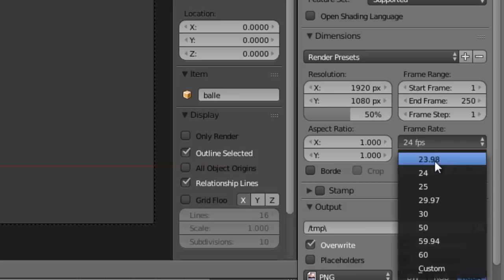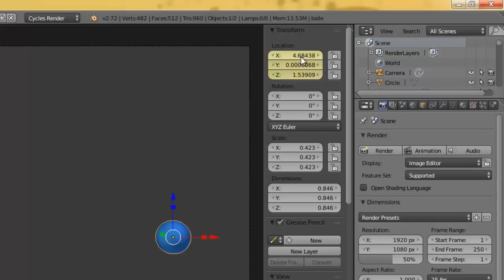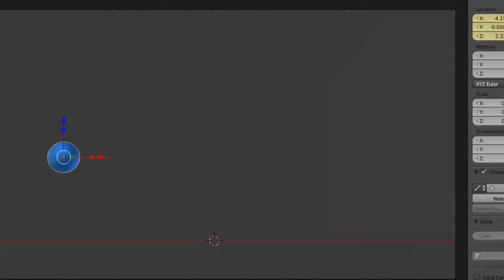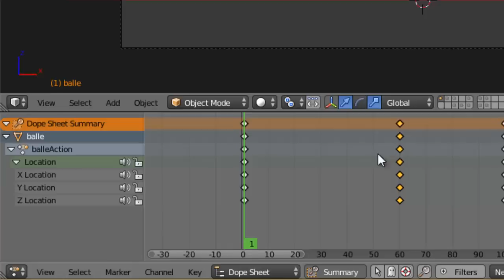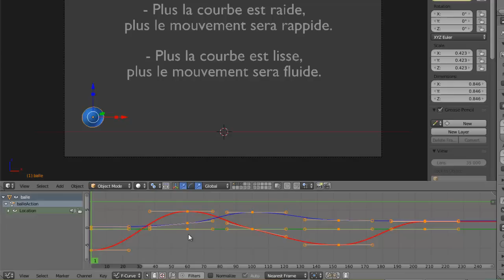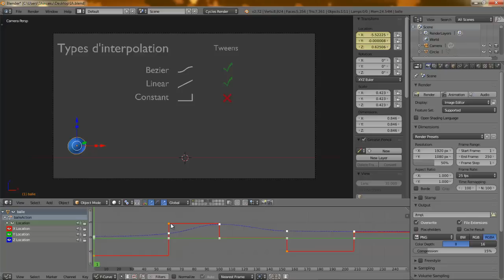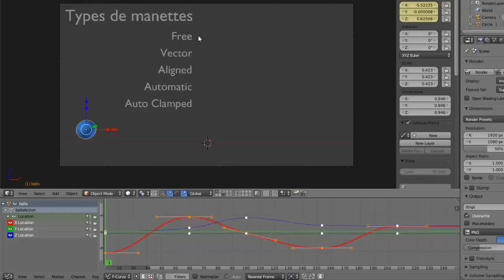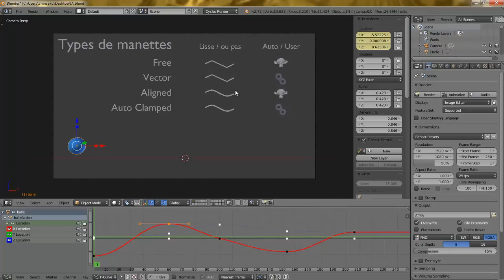L'animation dans Blender partie 1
Cette première vidéo fait office d'introduction à l'animation dans Blender en vous expliquant quelques concepts de bases et en vous faisant parcourir l'interface utilisateur spécifique à l'animation dans notre soft préféré. ^^